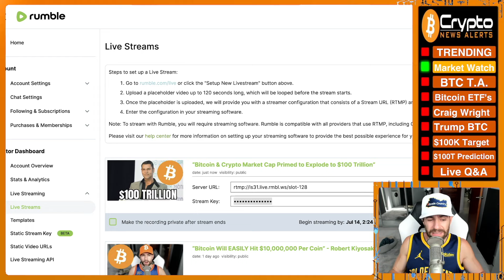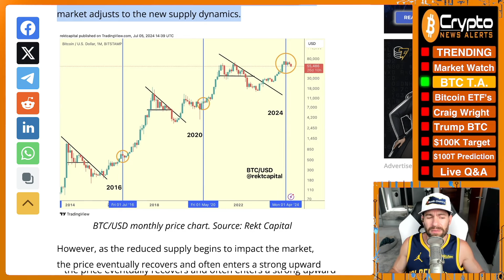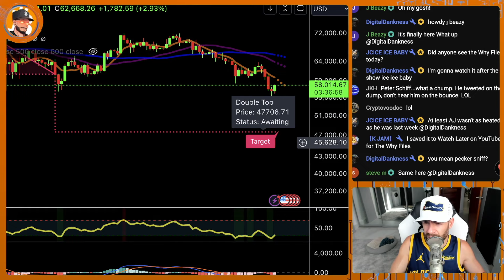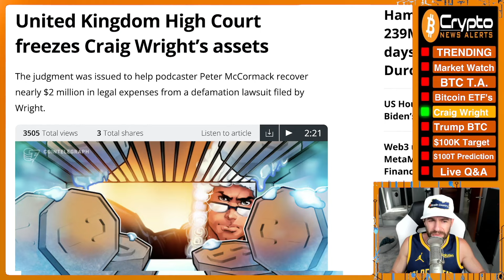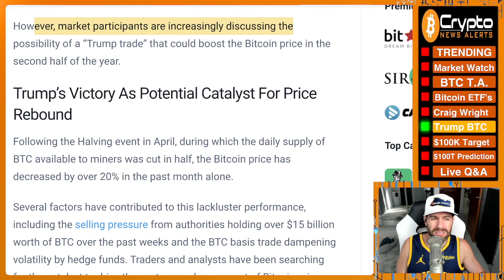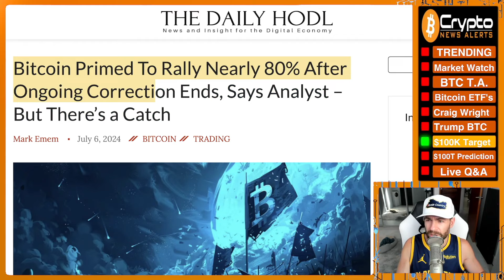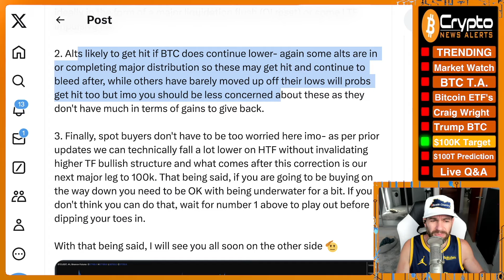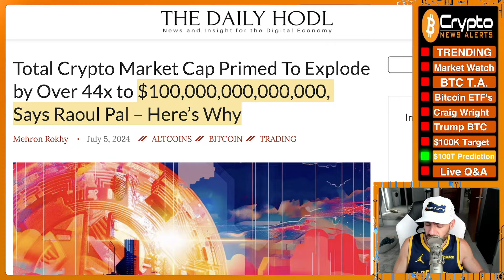“Bitcoin Primed to Skyrocket to $100 Trillion”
Macro guru and Real Vision CEO Raoul Pal says that the Bitcoin and total crypto market cap is primed to skyrocket to a staggering $100 trillion.